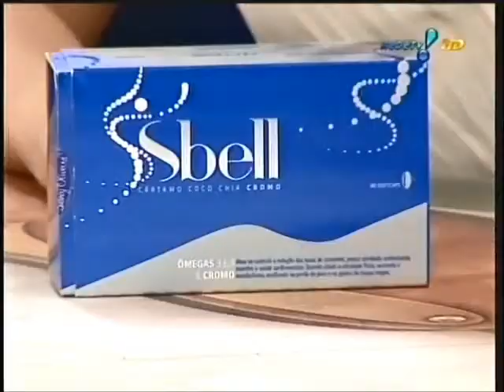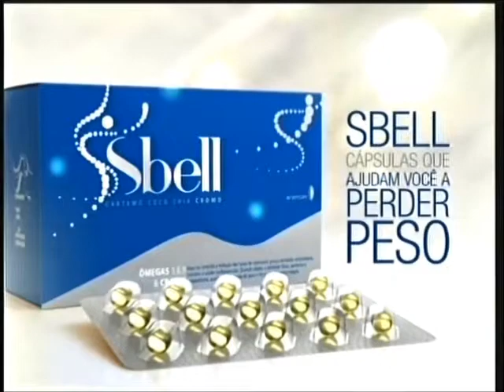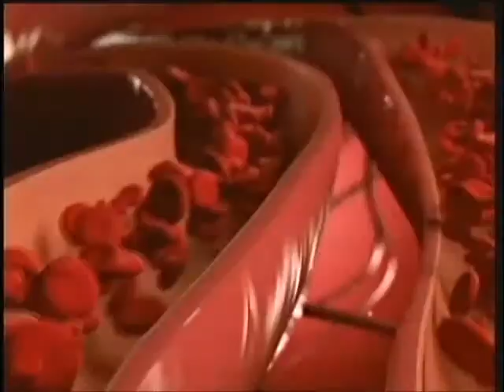MShow Iris 150112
Iris Stefanelli apresentando (versão do Muito Show de 17/11/2014) Muito Show de 12/01/2015